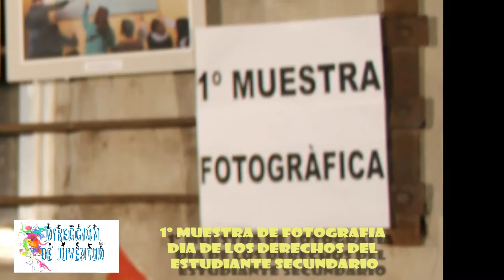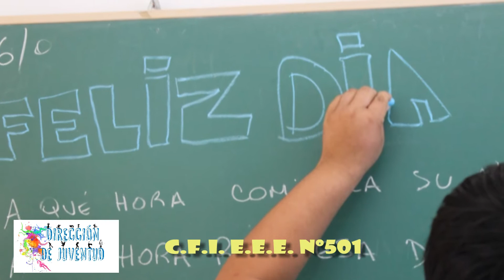SEMANA DEL ESTUDIANTE 2014 EN LOS TOLDOS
Organizada por la Dirección de Juventud junto con los Centros de Estudiantes Secundarios de Gral. Viamonte, se llevó a cabo la semana del estudiante con la realización del tradicional Fogón, un mural y grafitis alusivos a la llegada de la primavera y la 1º Muestra de Fotografía bajo el lema "16 de Septiembre, Día de los derechos del estudiante secundario" y "Día Nacional de la Juventud", también actuaron bandas de rock y cumbia tanto en el Pasaje Maidana como en el tradicional pic-nic en el Pulmon Verde.
Semana del 15 al 19 de Septiembre de 2014.